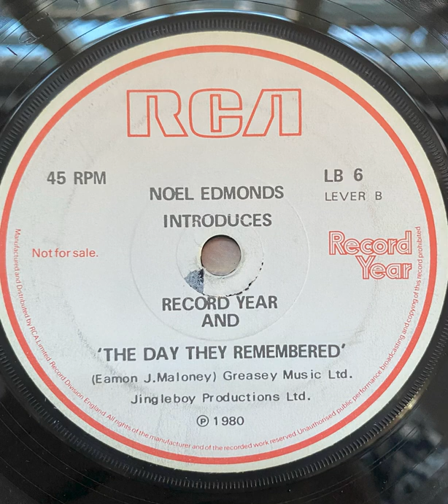Noel Edmonds introduces Record Year and The Day They Remembered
Back in 1980 you could send off for a wall planner if you bought a packet of Surf. Or maybe Persil. Anyway it came with a 7" single. On one side Procol Harum sang A Whiter Shade of Pale. On the side Noel Edmonds explained what the wall planner was for and then some session singers, in the style of ABBA, sang the song "The Day They Remembered".